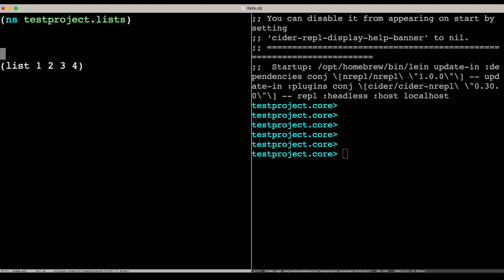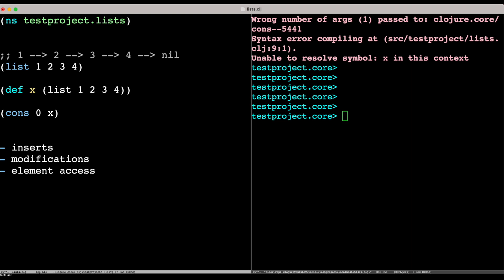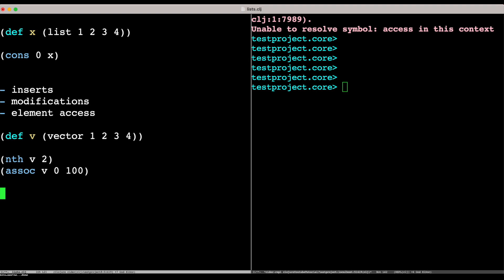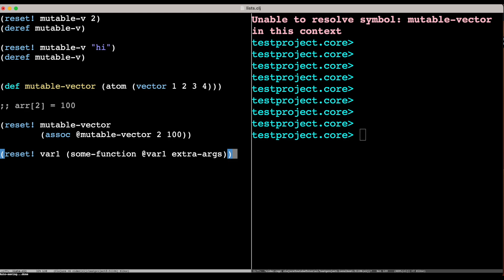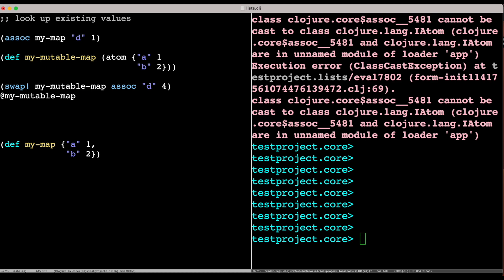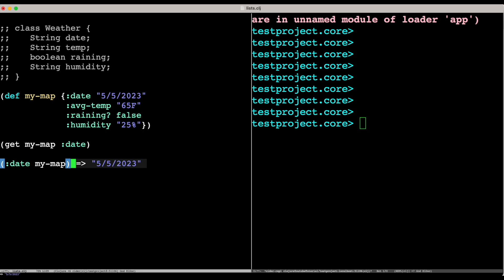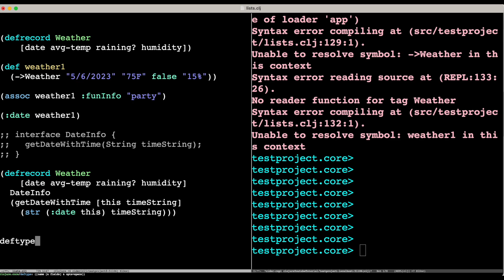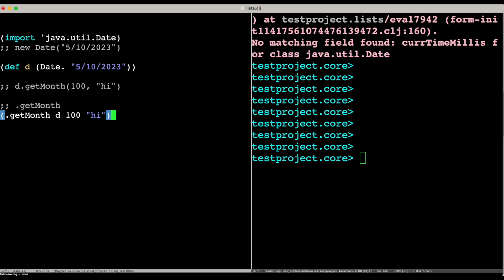Lisp for Beginners (Part 2) - Lists, Hash Maps, and Data Structures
I meant to discuss inheritance in more detail, but instead only got to interface implementation. Coming soon!

In this tutorial I explain how to work with data structures in Clojure. In particular, I cover Lists, which use Cons, and are immutable linked lists. I cover Vectors, which are clojure's version of Java Arrays, and I talk about records, which you define with defrecord and are clojure's answer to Java objects.

I also talk about Clojure's java interop, specifically how to create java objects from clojure, and how to implement Java interfaces from Clojure. And I also talk about defrecord vs deftype, and how they relate to different java methods and objects.